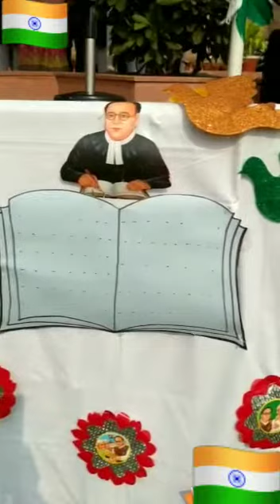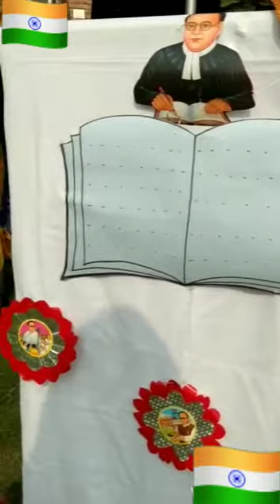We all are celebrating CONSTITUTION DAY IN SCHOOL.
please supports me and my school my school name is - Mother Teresa Mission Higher Secondary School.

*PLEASE SUPPORT*